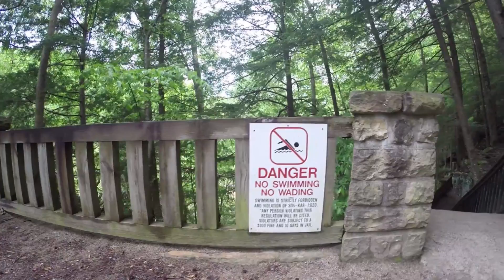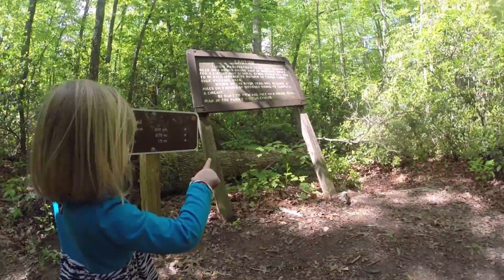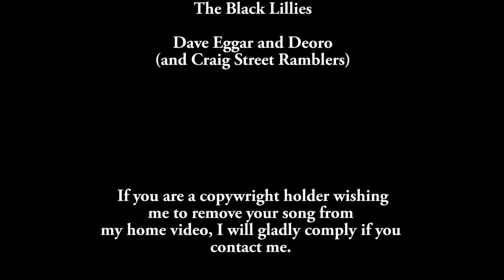Southwest Virginia and Eastern Kentucky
Three full days condensed down to about 10 minutes. We had a great time
and hope to be back soon.